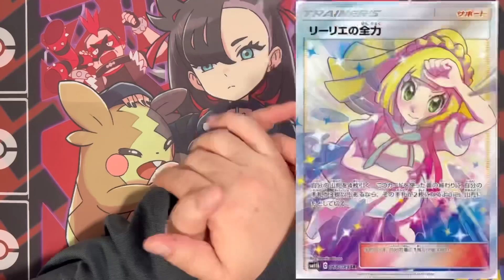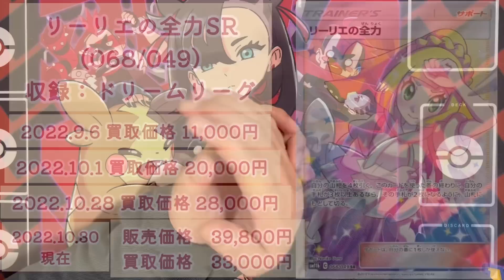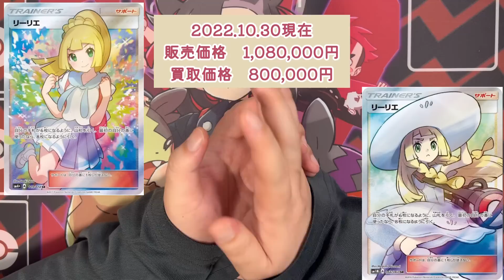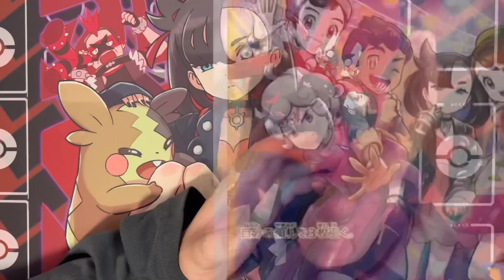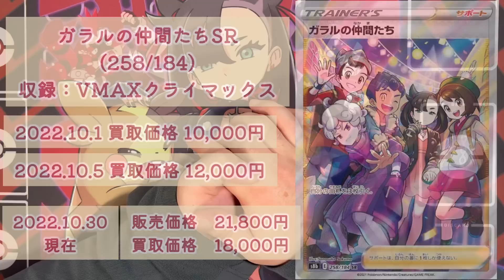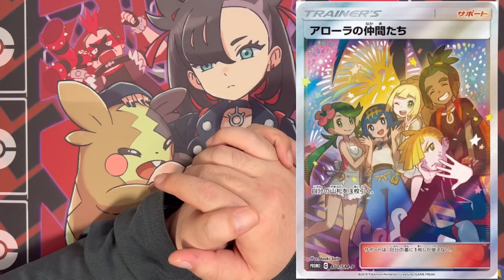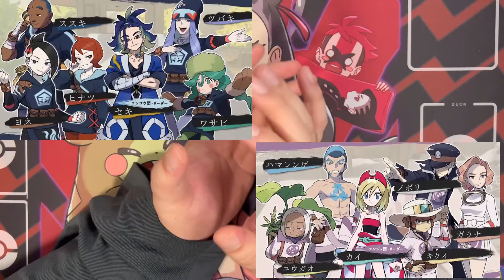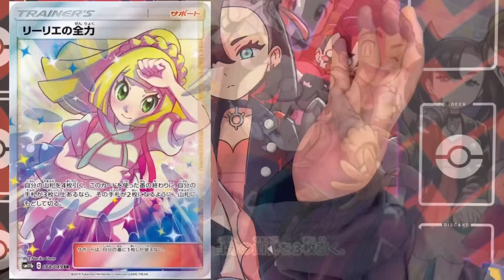【ポケカ高騰】高騰が止まらない！ 手放すな！入手せよ！リーリエ ガラル 高騰状況 資産 ポケモンカード 投資SR SA 比較 副業 稼ぎ 株 買取 保管 coromushi ころちゃんねる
『coromushiが気になる商品』

【自宅で本・CD・DVD・ゲームが簡単に売れる(ブックオフ公式の宅配買取サービス)】

【高価買取　トレカ買取専門店ウリウリトレカ】

『パック収録と高騰状況』